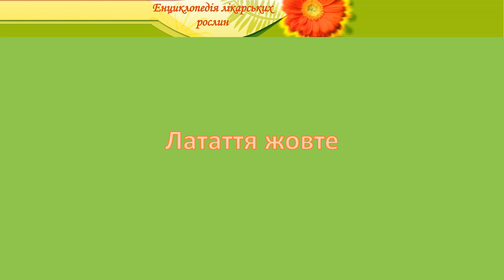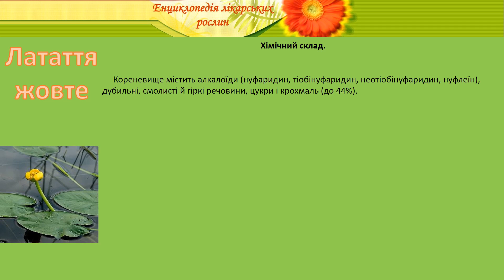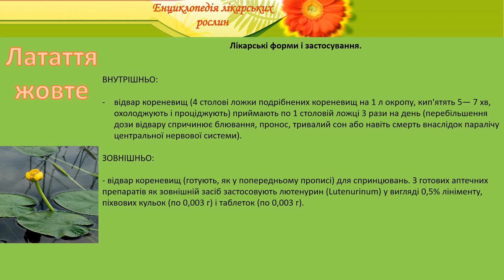Латаття жовте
енциклопедія лікарських рослин латаття жовте